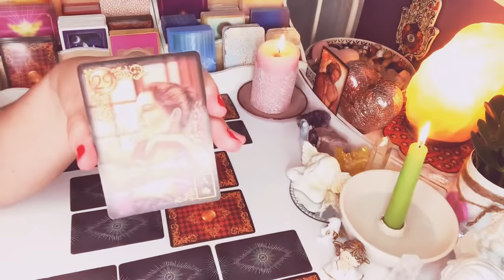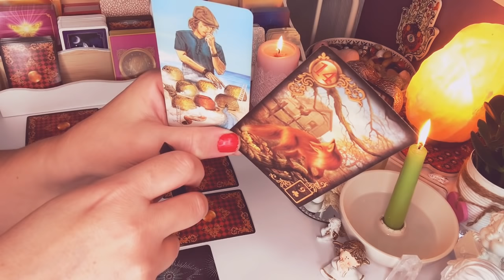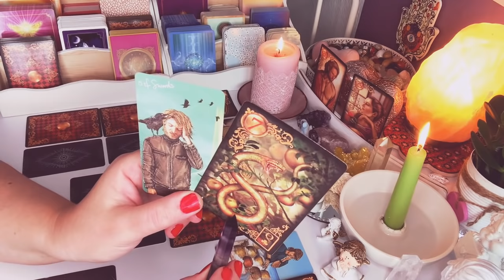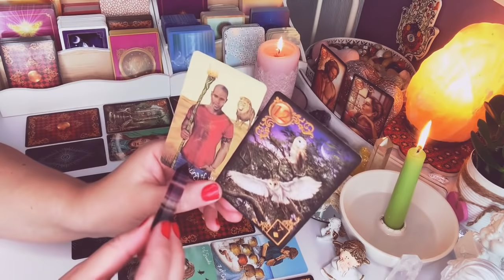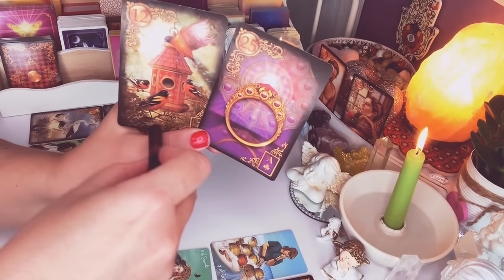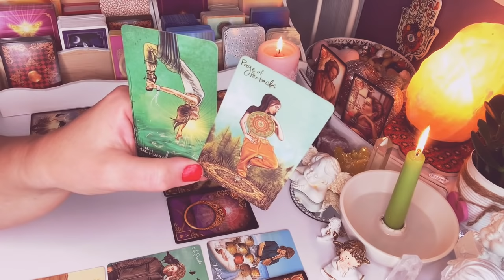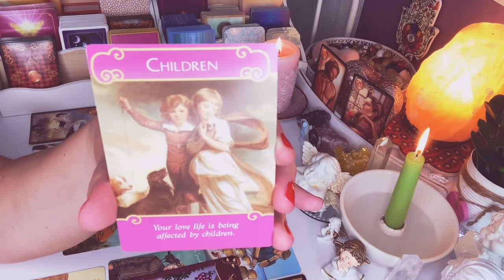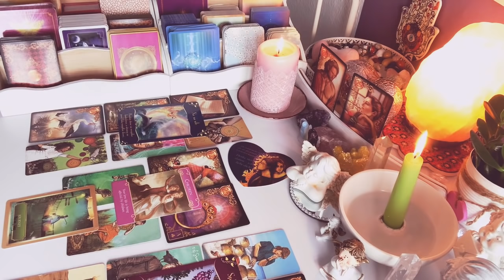Orakel💘ROZKLAD LUSTRO DLA OSOB BEZ KONTAKTU💝8#Kart#Tarota+8#Kart#Lenormand+dodatki💝wrozby